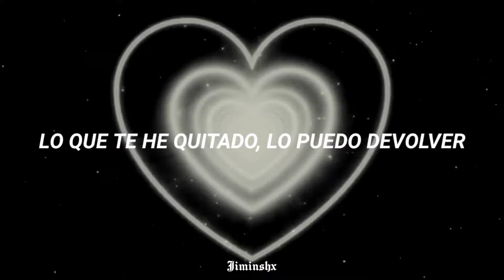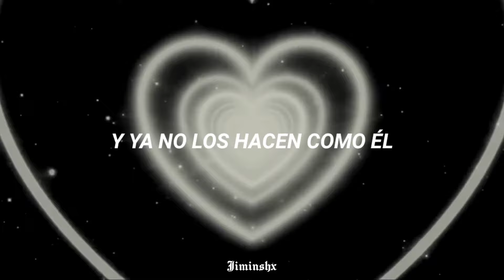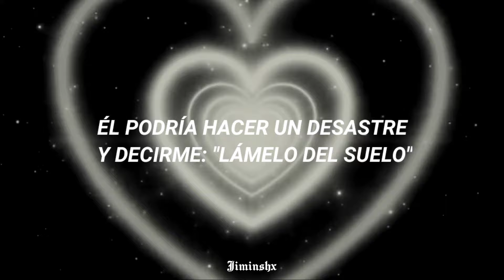Doja Cat – Generous [Traducida al español]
¡Hola! espero les guste esta traducción, si ven algún error, pido mil disculpas.

Instagram; fraisaaxx

Tags [IGNORAR]

Generous Doja Cat traducida al español
Generous Doja Cat sub español
Generous español
Generous Doja Cat
Doja cat
Generous
sub español